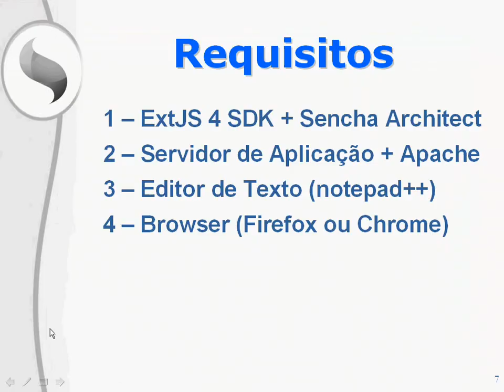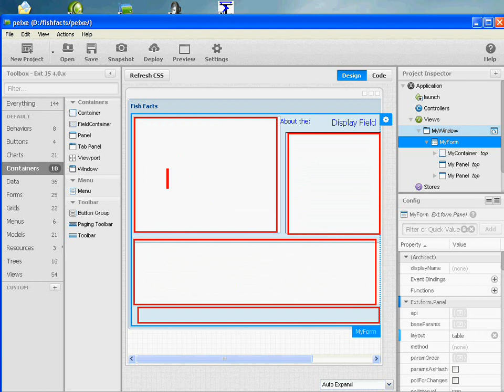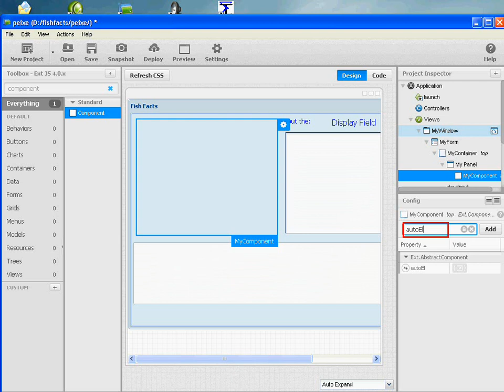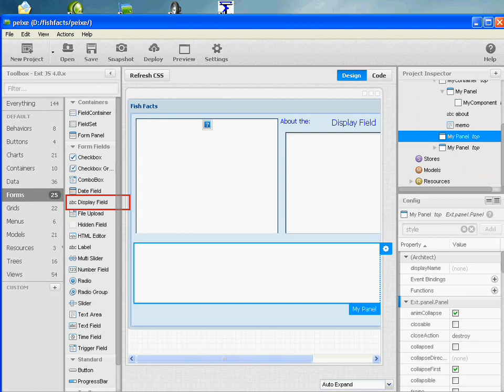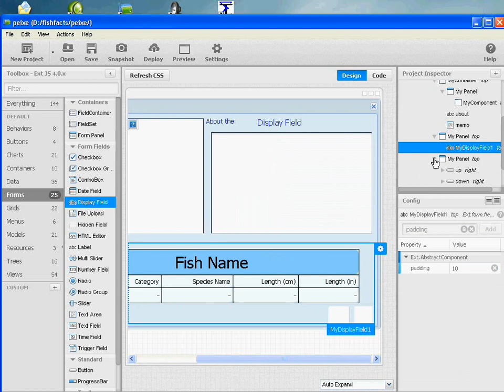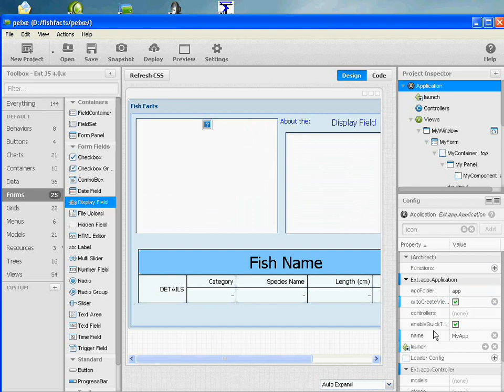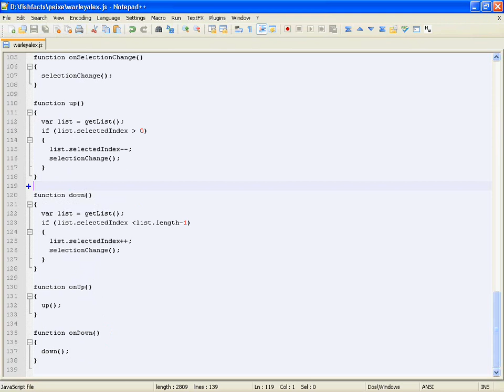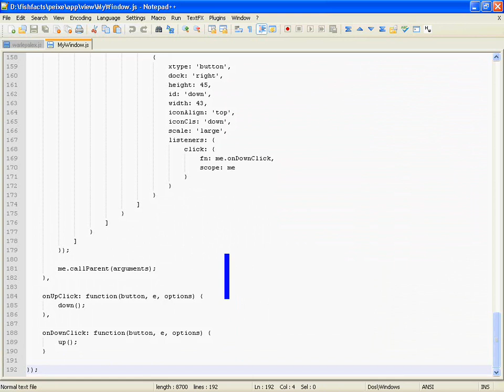Webservice with ExtJS 4 using Datasnap + Sencha Architect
Na pasta Demos das distribuições do Delphi, existe um pequeno projeto chamado "FishFacts for Win32", por curiosidade, portei o aplicativo para a plataforma web,

Utilizei o Sencha Architect 2 para construir interfaces para o aplicativo. Observe que é um "thin client" javascript. Pretty cool, isn't it?

Espere que gostem do video e aguardo um feedback!

Warleyalex, Sete Lagoas - Brasil
Lembrete: Davi 12/10/2012 08:26